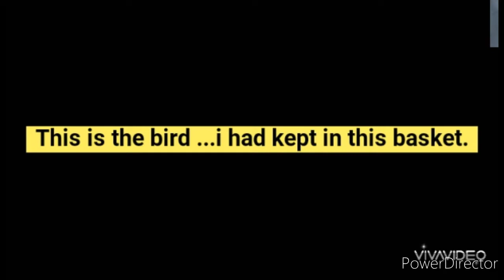I Saved A Pigeon , Made A DIY Home Decor & More | Vlog #2 | Shreya Kini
Hey everyone!
This is my second vlog & I hope you all enjoyed watching it.

Edited & Thumbnail designed by : Saakshi Shenoy

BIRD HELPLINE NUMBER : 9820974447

My gears: